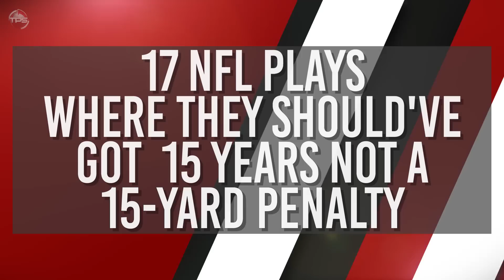17 Times An NFL Player’s On Field Actions Deserved 15 Years Behind Bars... Not 15 Penalty Yards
American Football is one of the most violent and punishing sports in the world. Yes, the players know that they will always take vicious hits, and that they’re forever risking their long-term health. That’s just the nature of the game.

But while most players know the difference between clean, safe tackles and a dangerous hit or cheap shot, there are always going to be some guys who don’t care about crossing the line.

Here are 17 instances where an NFL player committed a heinous on-field act that should have resulted in a 15-year sentence, instead of just a 15-yard penalty.